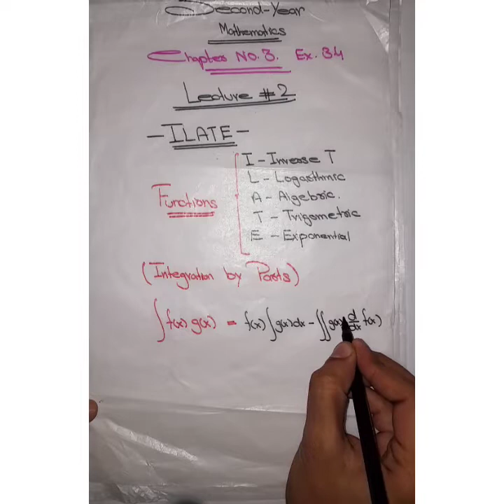3 December 2020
second year.Mathmatics
Lecture# 2